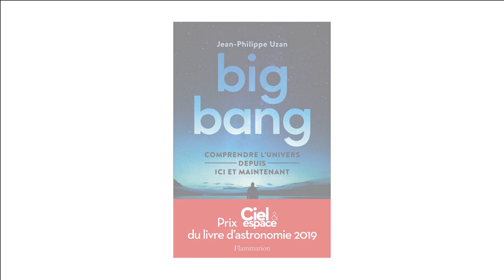Big bang : comprendre l'Univers depuis ici et maintenant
Le physicien fait la synthèse des connaissances établies sur le big bang, présente les hypothèses du modèle et propose des manières concrètes pour les tester.

Big bang : comprendre l'Univers depuis ici et maintenant. Jean-Philippe Uzan. Éditions Flammarion, 2018.
Série "un livre, un auteur" de la bibliothèque des sciences et de l'industrie.

Crédits : Bibliothèque des sciences et de l’industrie, 2019